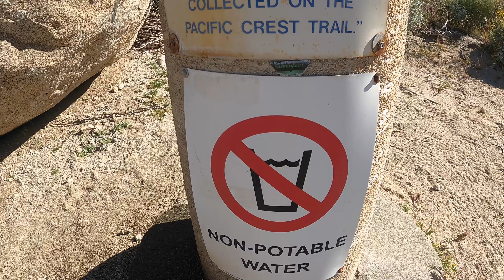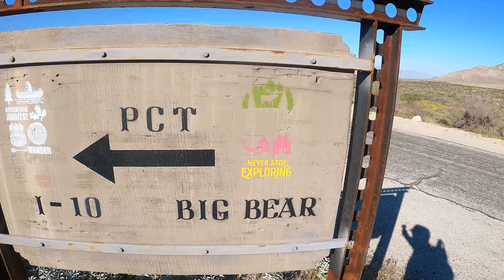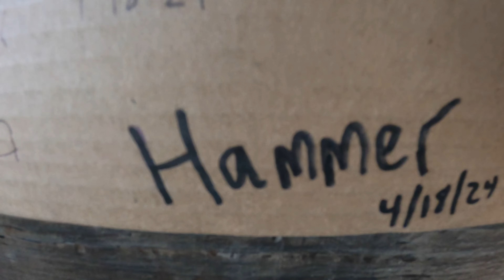PCT Thru Hike 2024: Episode 9- “A Long Descent”